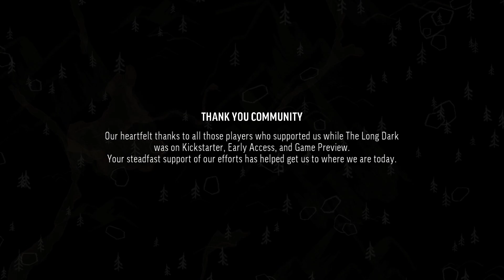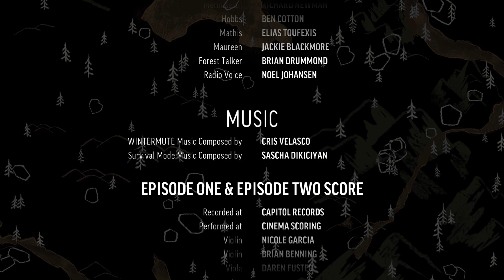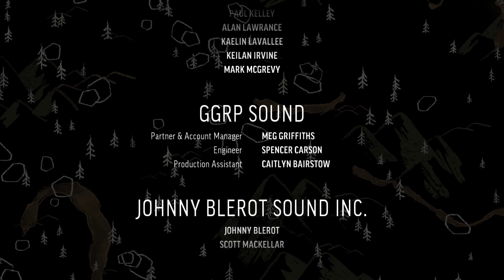#07 - The Long Dark - Episode 1 - Last One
Bright lights flare across the night sky. The wind rages outside the thin walls of your wooden cabin. A wolf howls in the distance. You look at the meager supplies in your pack, and wish for the days before the power mysteriously went out. How much longer will you survive? THE LONG DARK is a thoughtful, exploration-survival experience that challenges solo players to think for themselves as they explore an expansive frozen wilderness in the aftermath of a geomagnetic disaster. There are no zombies -- only you, the cold, and all the threats Mother Nature can muster.